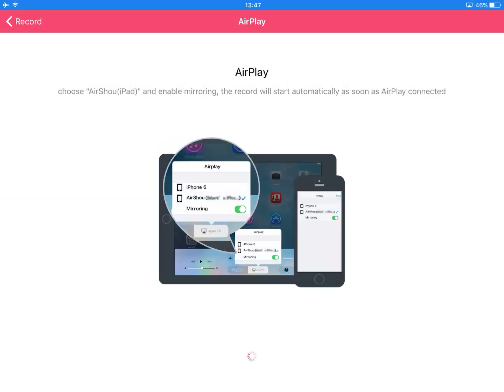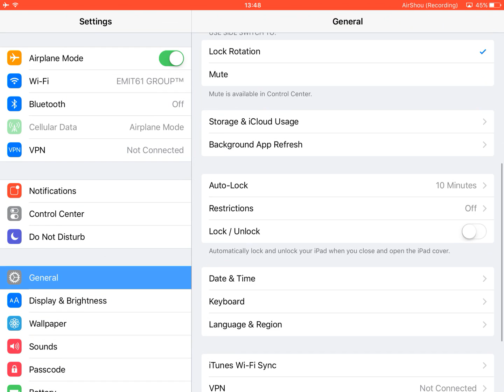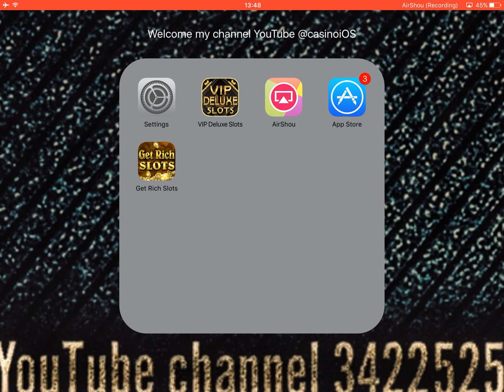Get Rich Slots Free Money Android iOS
*** Get 20+ FREE Las Vegas SLOTS MACHINES in GET RICH Slots Casino!***
* Real Las Vegas Casino slot machines and slots games in a free app!
* Play free slot machines offline OR online! No internet required.
* NEW slot machines 2x a month -- every month!
* All machines unlocked NOW!

Download GET RICH SLOTS and PLAY Real Casino SLOT MACHINES today!

This free slot machines game is intended for adult audiences and does not offer real money gambling or any opportunities to win real money or prizes. Success within this free slots game does not imply future success at real money gambling.

Love these slots? PLAY NOW IN Get Rich Casino: FREE SLOT MACHINES!

_ߒ߃OMPATIBLE WITH ALL DEVICES & TABLETS: iPad iPhone  Android Kindle Fire HD 6, Kindle Fire HD 7, Kindle Fire HDX, Amazon Phone.ߟ*Gt